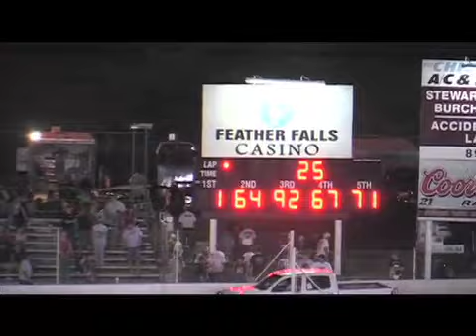Silver Dollar points race 8/1/08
Brett Miller won the 410 sprint car main, Travis Moore won the Spec Sprint main and Steve Hammett won the Street Stock main.